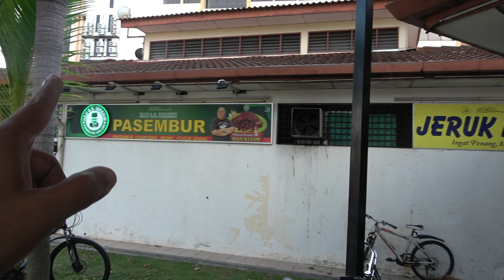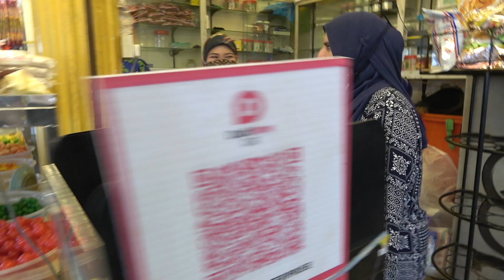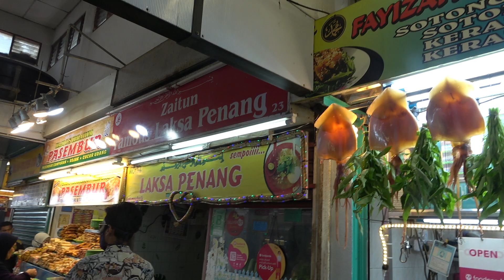Hari Raya 2022 Visit | Food Court | Padang Kota Lama | Georgetown ~ Mahalo_JC